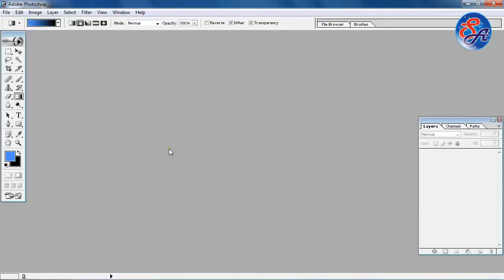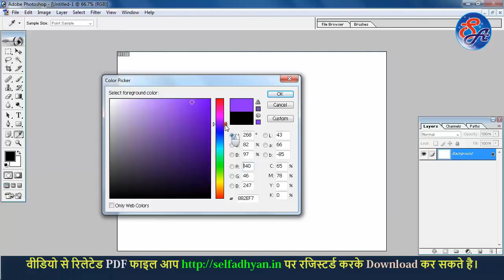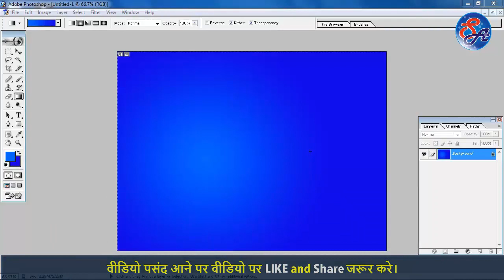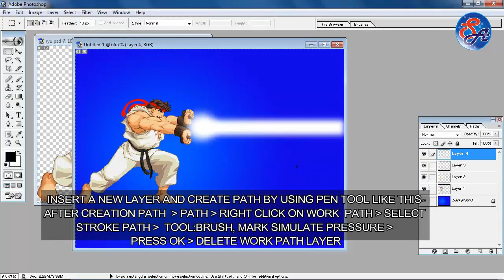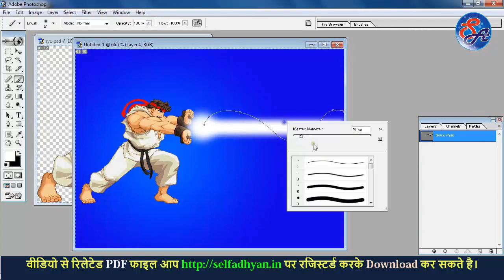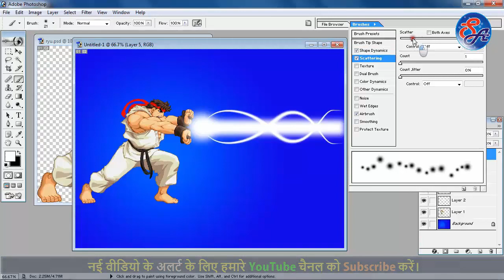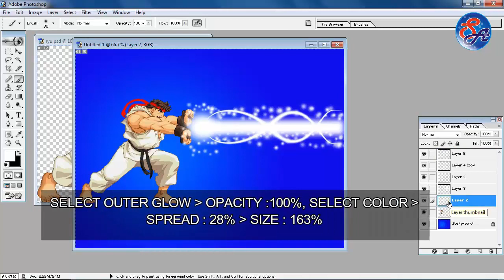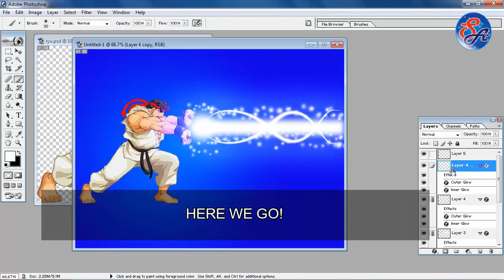How to Effect Power Beam on photo (Light Effect) in Photoshop | Learn effects tutorial with pdf